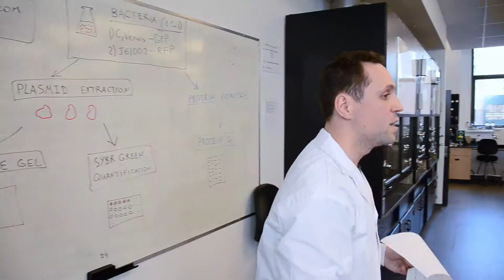Meet a DEEP Summer Academy Instructor: Patricia Sheridan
Patricia, a U of T Engineering graduate student, is an instructor in DEEP Summer Academy. Many years ago, she was once a DEEP student too.